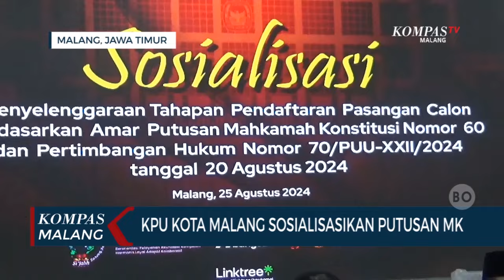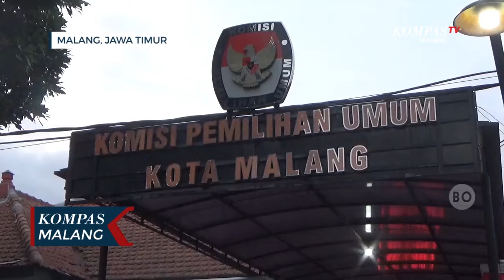KPU Kota Malang Sosialisasikan Putusan MK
MALANG, KOMPAS.TV - KPU Kota Malang menggelar sosialisasi pendaftaran pasangan calon kepala daerah berdasarkan putusan MK nomor 60 dan 70.

Sosialisasi tahapan pendaftaran pasangan calon Kepala Daerah ini digelar di kantor KPU Jalan Bantaran Kota Malang Minggu (25/08/2024) petang. Sosialisasi ini dilakukan KPU Kota Malang menjelang pendaftaran bakal calon Wali Kota dan Wakil Wali Kota Malang.

Secara spesifik sosialisasi tahapan pendaftaran pasangan calon ini juga berdasarkan putusan mahkamah konstitusi nomor 60 dan 70. Komisioner KPU Kota Malang Ali Akbar menjelaskan, berdasarkan putusan MK tentang ambang batas syarat dukungan dalam pencalonan yakni 7,5 persen suara maka di Kota Malang sendiri partai politik bisa mengusung paslon dengan 37.792 suara sah. Angka tersebut didapat dari 7,5% dari jumlah DPT di Kota Malang.

Dengan putusan tersebut, setiap parpol atau gabungan parpol memiliki kesempatan yang sama untuk mengusung calon Wali Kota dan Wakil Wali Kota dalam Pilkada.

"Seusai dengan PKPU 8 yang berhak mencalonkan punya 7,5% suara sah berdasarkan putusan MK, Dari 7,5% itu kita menemukan setiap paslon adalah 37.792 suara sah di KPU Kota Malang." Kata Ali Akbar.

Selain itu, dalam sosialisasi ini, Komisioner KPU juga tengah mempersiapkan segala sesuatu sebelum pendaftaran bakal calon Wali Kota dan Wakil Wali Kota Malang pada 27 hingga 29 Agustus nanti.